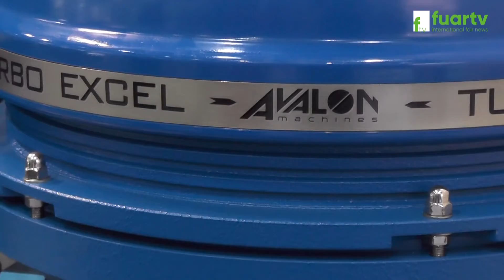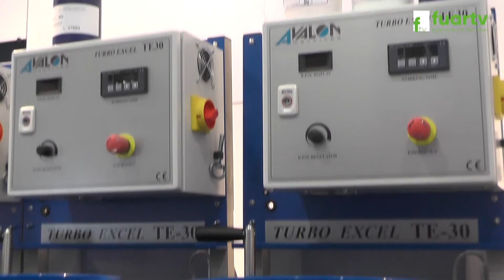PLATIN MAKİNE & YÜZEY İŞLEM - CNR KUYUMCULUK FUARI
İstanbul ili Bahçelievler İlçesinde faaliyette bulunan PLATIN MAKİNE & YÜZEY İŞLEM Firma Sahibi ve Çalışanları ,CNR KUYUMCULUK FUARI  firma standında, Bizleri konuk ettikleri için teşekkür eder, başarılarının devamını dileriz.